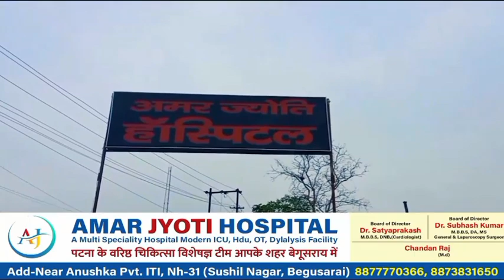सूर्यपूरा में हुई शांडिल्य समाज की बैठक।btnewsbihar